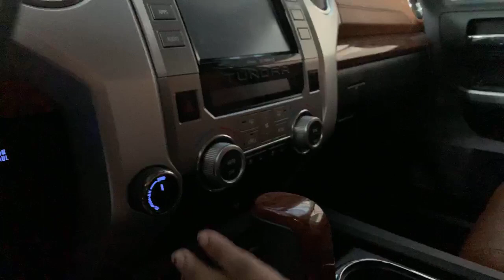រថយន្ដមកថ្មីថ្មីឃ្លាំង លីឆាយ 696